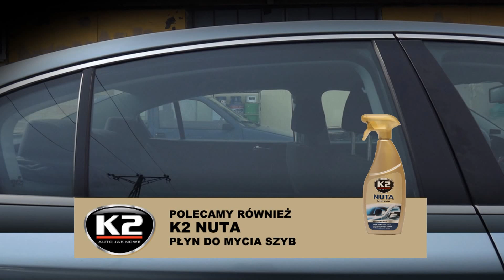Jak usuwać owady z powierzchni szyby i lakieru - K2 NUTA ANTI - INSECT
K2 Nuta Anti-Insect do doskonały produkt do usuwania resztek owadów z powierzchni szyb, lusterek, reflektorów czy lakieru. Działa szybko i skutecznie. Jest bezpieczny dla  elementów plastikowych i gumowych. Świetnie radzi sobie z usuwaniem zabrudzeń pochodzenia naturalnego -  żywicy, soków drzew.

Masz chwilę? Wbijaj na naszego bloga

Na wszystkie pytania zadane pod filmem postaramy się jak najszybciej odpowiedzieć.

:K:1260:K: